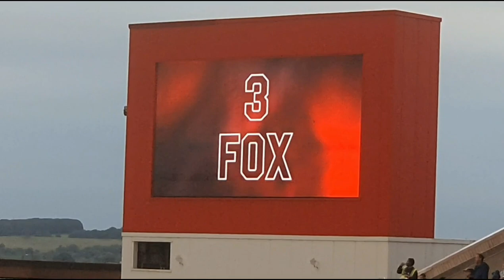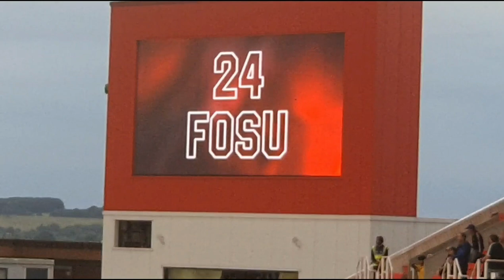Very Poor Point | Stoke City Matchday VLOG vs Middlesbrough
A very poor Stoke performance was somehow able to grab a point at home to Middlesbrough. Both teams started the season poorly and are still languishing near the drop